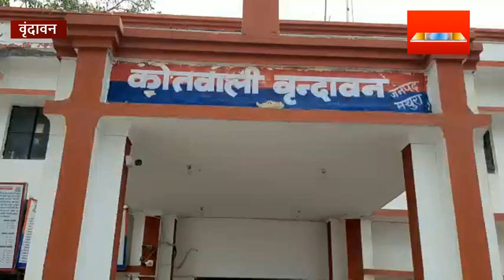विदेशी किशोरी के साथ दुराचार के आरोप में पाकिस्तानी युवक गिरफ्तार